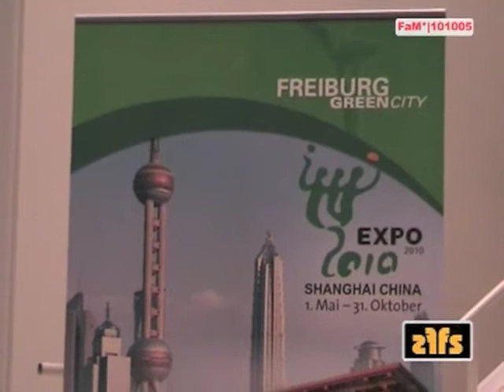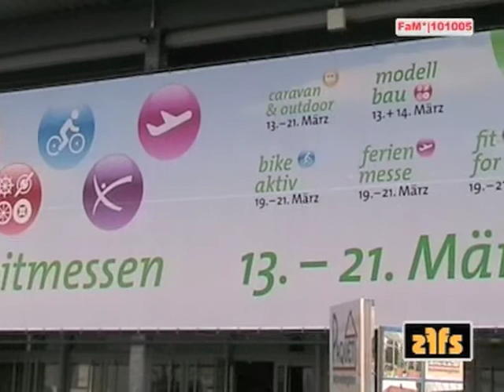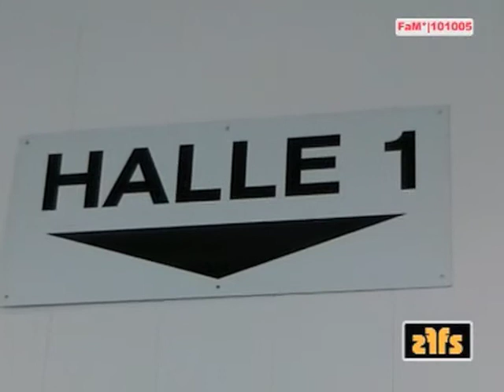FaM*|101005 Weekly News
FaM*|101005 Weekly News -- Jugend musiziert -- Freiburg auf der EXPO in Shanghai -- Vernissage in der Freien Hochschule für Grafik Design und Bildende Kunst -- Camping Freizeit Touristik (CFT).